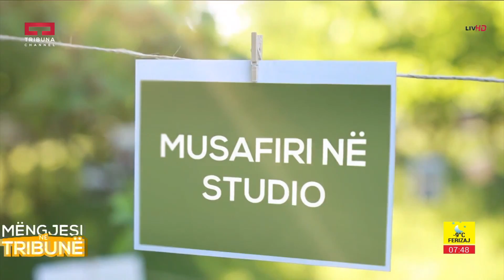Mysafiri ne Studio - Bind Skeja